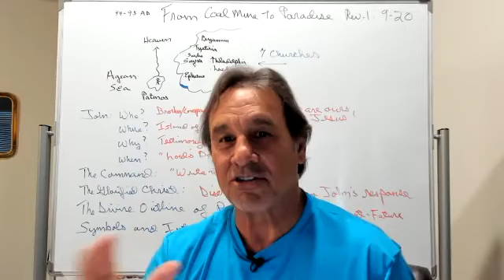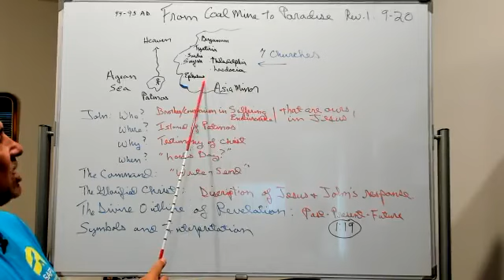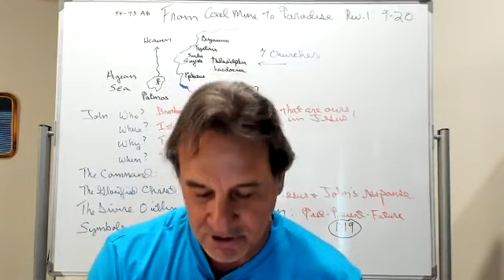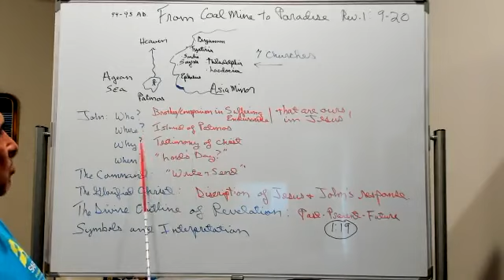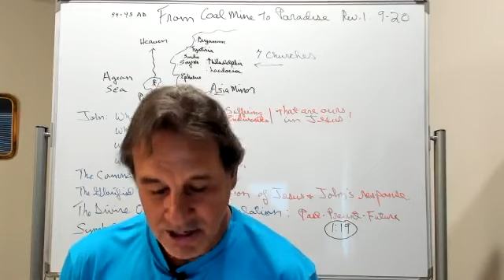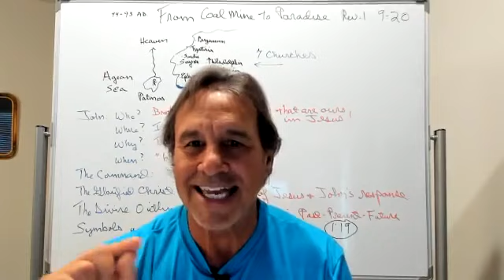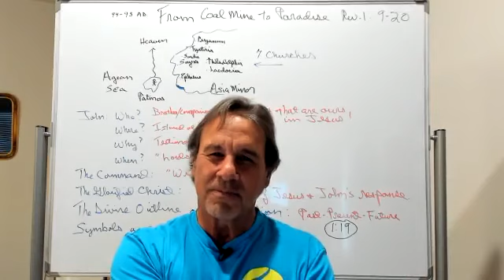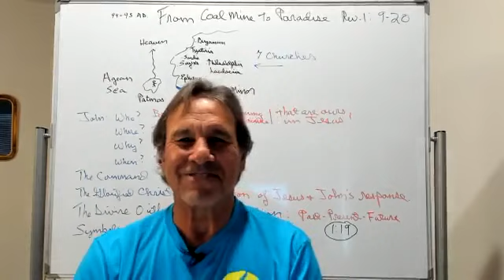#5 Rev. 1:19-20 From Coal Mine to Paradise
Rev. 1:19-20 From Coal Mine to Paradise